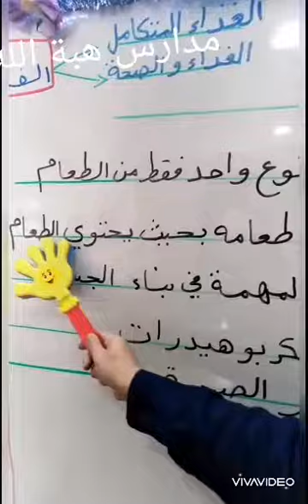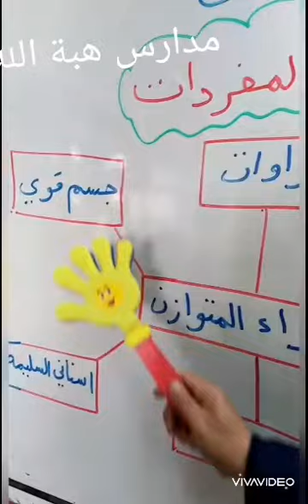درس الغذاء المتوازن للصف الثالث لمادة اللغة العربية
صف ثالث